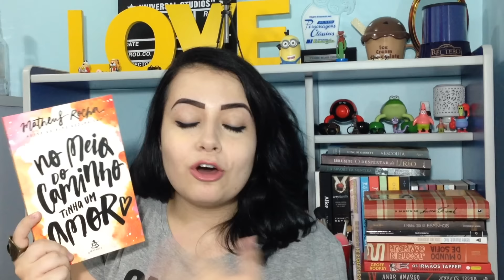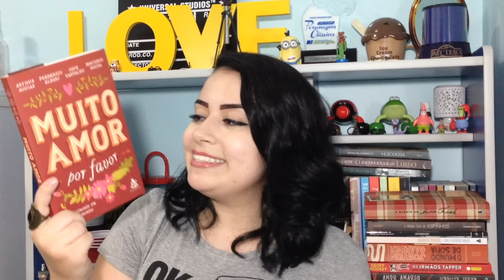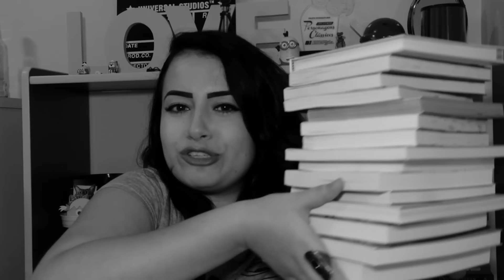BOOK HAUL - últimos meses/2016 | Vanessa Esteves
Desde agosto sem mostrar para vocês os livros que comprei em um vídeo de book haul, então vocês já devem imaginar que este será um vídeo recheado de livros bons e que eu queria muito, certo? Tem muitos livros nacionais, alguns bem conhecidos lá fora, com histórias impactantes e tantos outros. Espero que gostem! Não deixem de curtir e comentar o que acharem.
OBS: O livro "Não Se Enrola, Não" foi comprado, na verdade, em novembro e não em setembro, como falei no vídeo. Em setembro o livro nem havia sido lançado ainda, hahaha. Perdoem minha falha. Não tinha colocado mês da compra dentro do livro e acabei me atrapalhando.

SIGA-ME E SORRIA MAIS!
Periscope: @vanessaesteves

MANDE-ME CARTINHAS, LIVROS E PRESENTES COM MUITO AMOR!
Caixa Postal 12061
Florianópolis - SC
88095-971